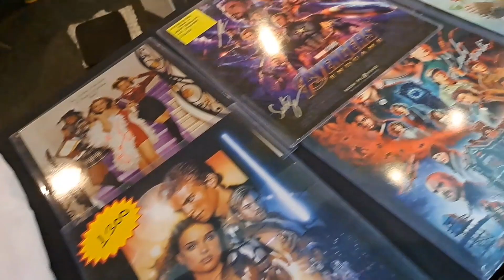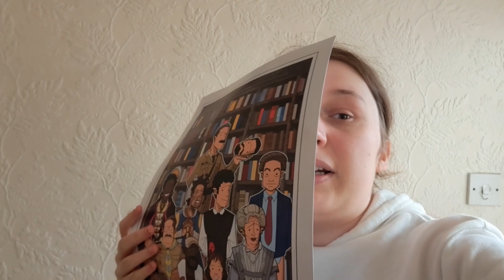Liverpool Comic Con October 2023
In todays video I go to Comic Con Liverpool October 2023 convention